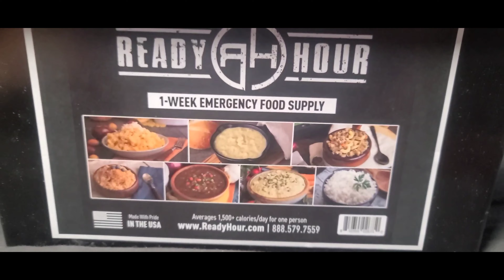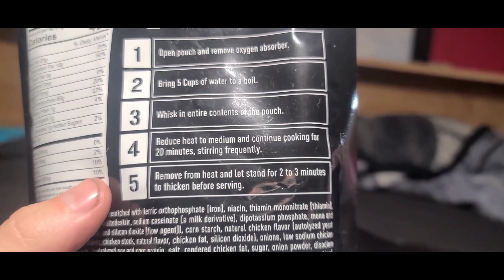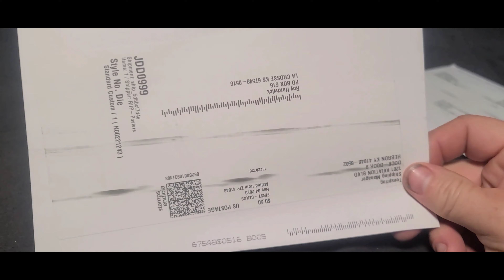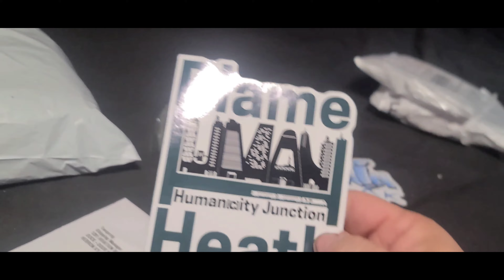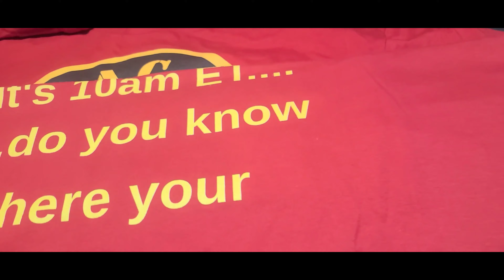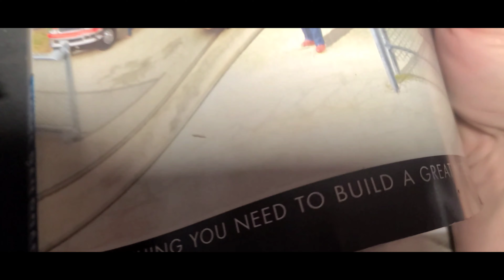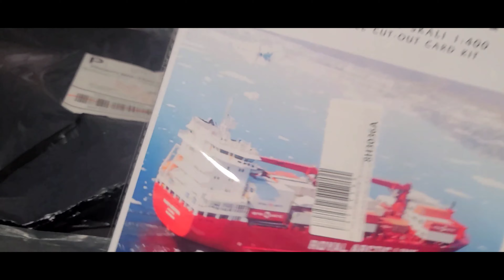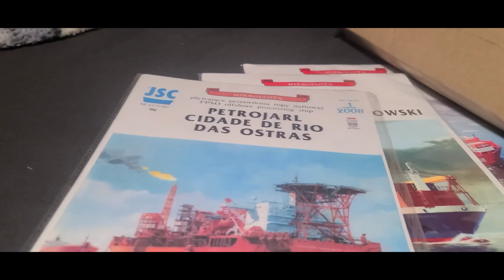MAIL CALL November 14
Wish items and Teespring Merch